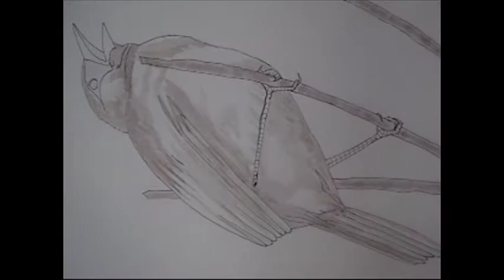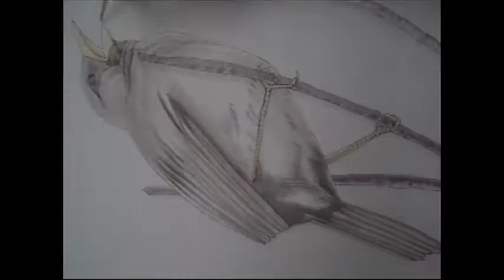Incaspiza ortizi Drawing and Painting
Brush ink and watercolor of an "Incaspiza ortizi" (Inca-Finch of the gray wing) of a video realized by Cajachos Birding (Manuel Roncal). It is an endemic bird of Celendín, Cajamarca, Peru.